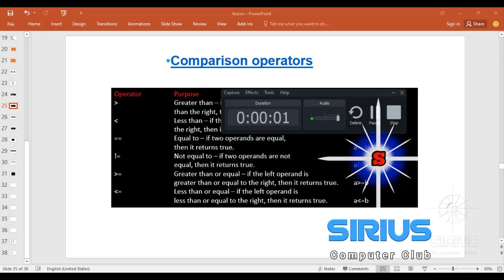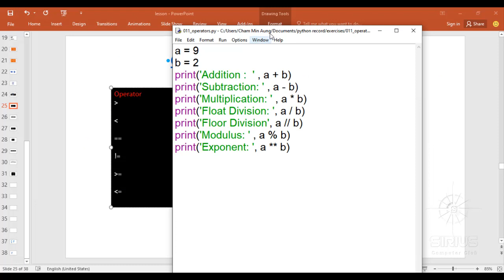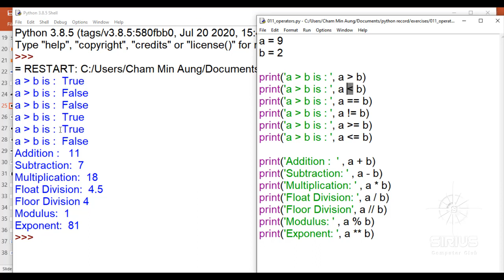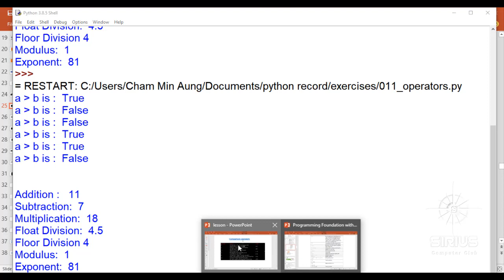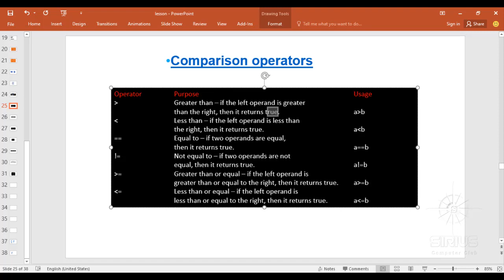Python Programming Comparison Operators | Tutorials and Language Channel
အားလုံးမင်္ဂလာပါ
ဒီနေ့သင်ပေးမယ့်သင်ခန်းစာကတော့
Python Programming Comparison Operators
သင်ခန်းစာဖြစ်ပါတယ်။
အဆင်ပြေရင် တခြားသူငယ်ချင်း